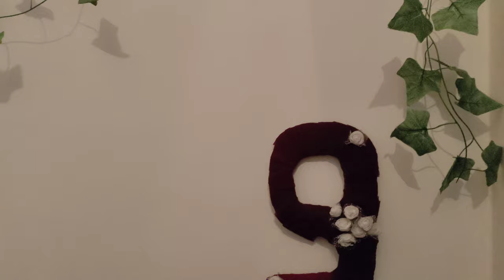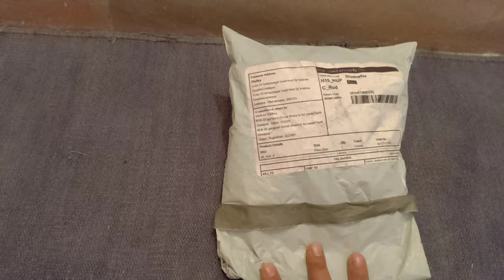घर में ऐसे करे 9 month baby girl photoshoot, अपने budget me।photoshoot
es video me aap dekhege ki ghr per hi baby girl ka 9 month photoshoot kese kare, घर की कुछ चीजों से फोटोशूट करने के idea।

इस चैनल पर में  stiching और daily vlog upload करती रहूंगी चैनल पर बने रह

      aap sabhi se निवेदन है ,की मेरे इस चैनल को ज्यादा से ज्यादा support kare🙏🙏 । Mai रोज कुछ नया करने की कोशिश करती rahungi ।